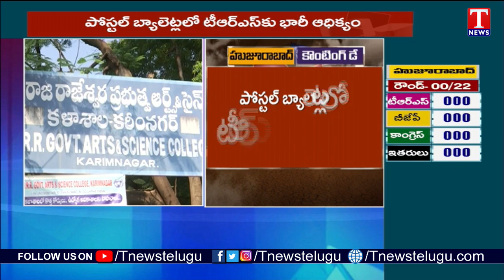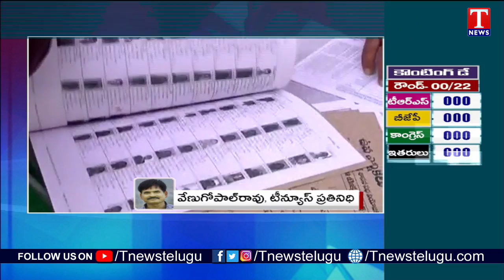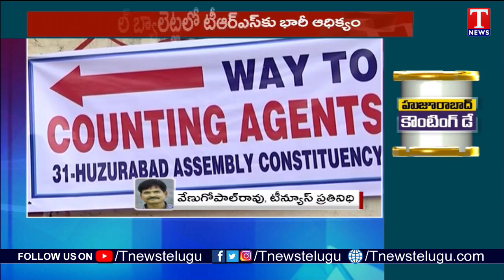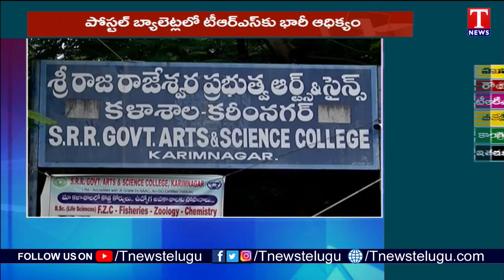Huzurabad Bypoll Counting Begins | TRS Leads In Postal Ballot Vote Counting | T News